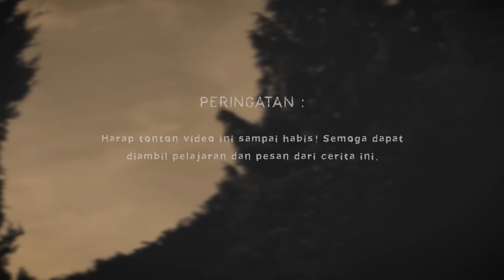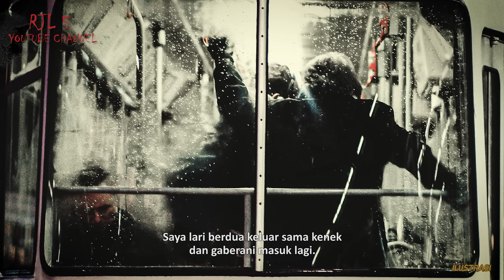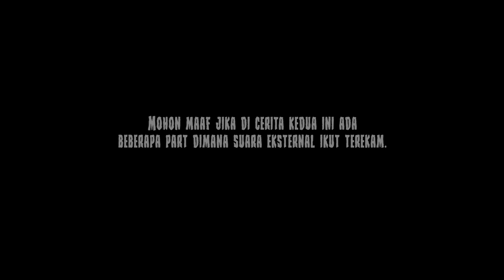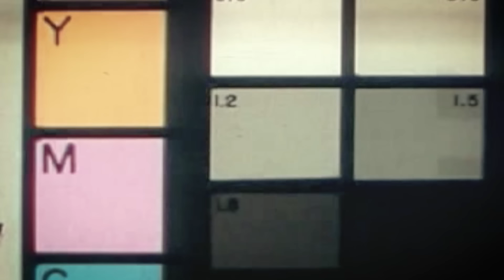KISAH MISTERI : SOPIR BUS MALAM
Pak Yosep adalah seorang Sopir Bus Malam. Sudah bertahun-tahun Ia menggeluti profesi ini. Dan inilah beberapa cerita horor / kisah mistis yang dialaminya saat menjadi Sopir Bus. Mulai dari warung gaib dan juga lainnya.

Pada malam itu awalnya Pak Yosep bersama keneknya melakukan perjalanan menuju Yogyakarta dari Bandung. Dan ternyata disinilah hal-hal tidak terduga dialami oleh mereka berdua.

Simak Full cerita horor / kisah mistis Pak Yosep dan temukan pesan dibalik kisah mistis yang dialami oleh Mereka!

PENDAKIAN MALAM HARI DI GUNUNG PRAU -- CERITA HOROR GUNUNG

Special Thanks to : Pak Yosep